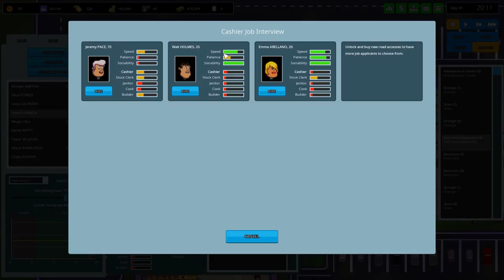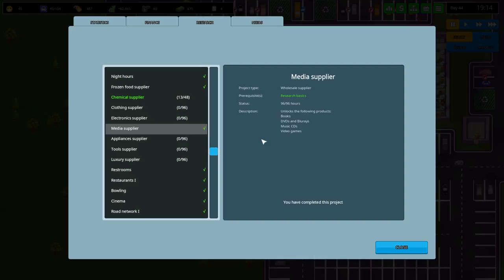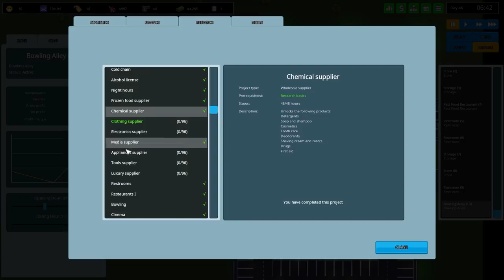Another Brick in the Mall - Ep. 7 - Tiny bowling alley! | (Let's play/PC gameplay)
Design, build and manage a giant shopping center. Open shops, supermarkets, restaurants, movie theaters, bowling alleys and more. Hire and manage the best staff for the job and milk your customers for all they're worth! This video consists of early access gameplay.